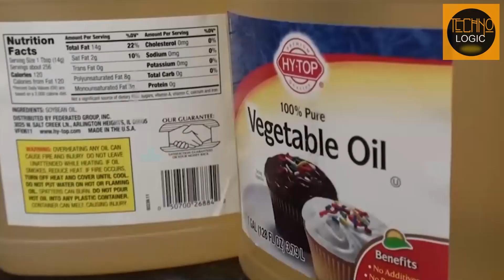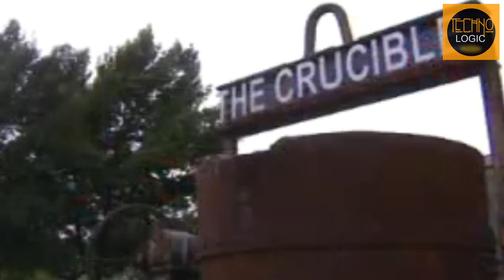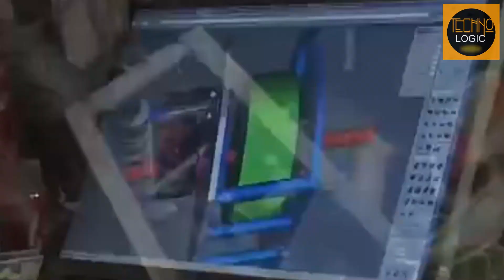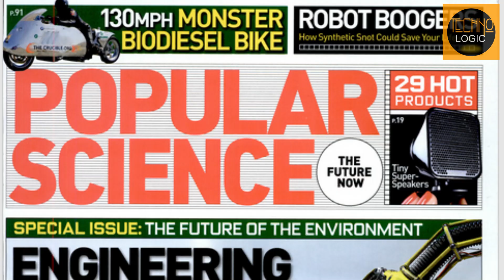How This Motorcycle Broke the World Speed Record with a 100% Biodiesel Engine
Dive into the fascinating journey of Michael Sturtz and his team as they transform a conventional motorcycle into Die Moto, a biodiesel-powered machine. This groundbreaking project showcases the innovative use of biodiesel, achieving a world-record speed of 130 mph. Discover the challenges, the engineering marvel, and the environmental impact of this remarkable accomplishment. Perfect for eco-enthusiasts and speed lovers alike!